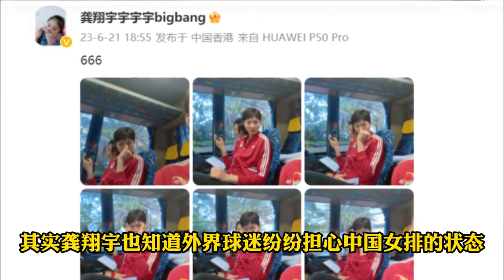万里报喜！朱婷回归迎突破，龚翔宇霸气表态振奋人心，蔡斌不装了